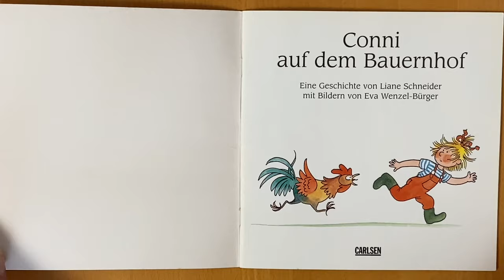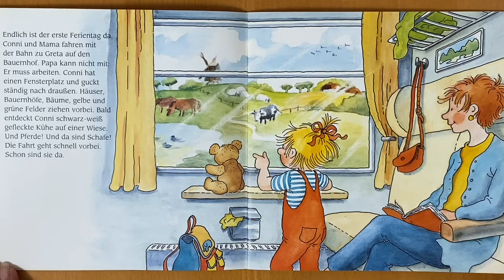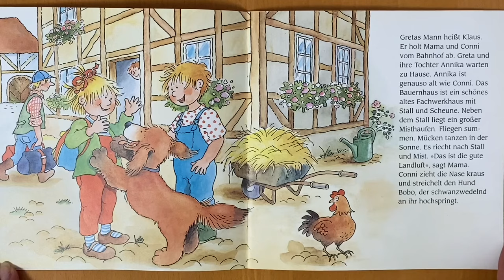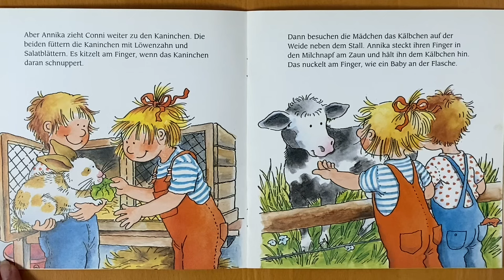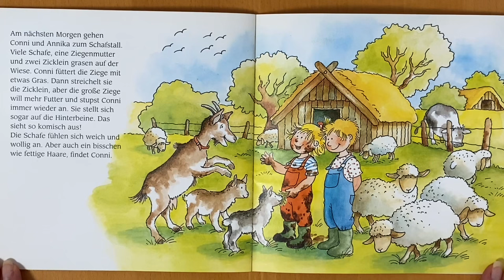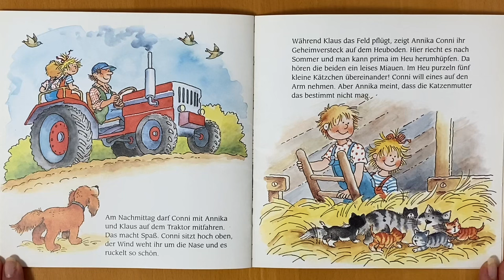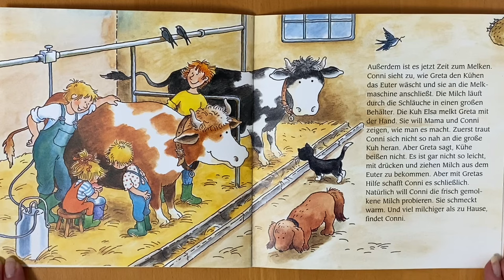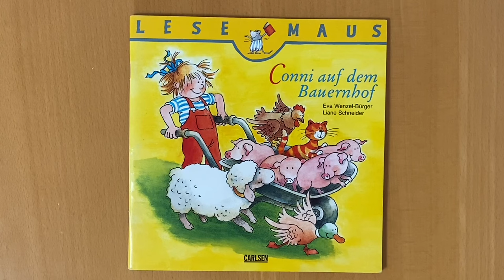Conni auf dem Bauernhof (Bilderbuch/ Hörbuch für Kinder)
📕 Die ‚Lesestube‘ ist eine Plattform für gesprochene Kinderbücher.

Viel Spaß und Lesenswertes für Kinder ab 2 Jahren!

Conni auf dem Bauernhof
geschrieben von Eva Wenzel-Bürger und Liane Schneider
1998
Carlsen Verlag

Ich würde mich freuen von euch zu lesen! 🙂

Lieben Dank

Eure Lesestube